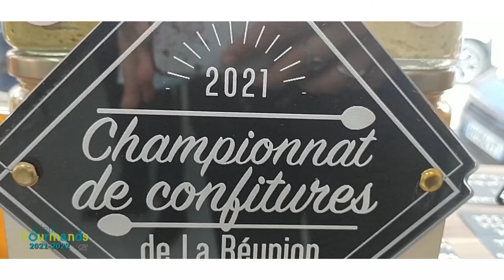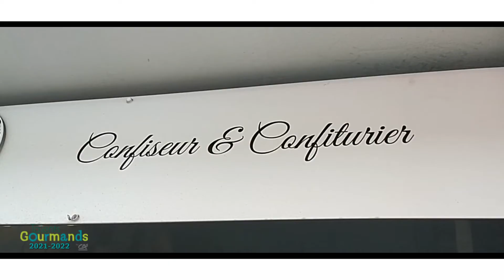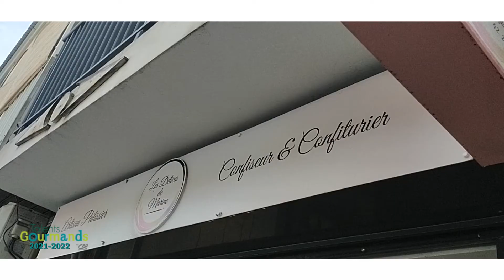Concours Talents Gourmands - Artisan Remi Vayre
Agir dans votre intérêt c’est aussi participer au développement durable de notre territoire.

Communauté de partage 100 % locale J'aime mon territoire by CA !

Et n’hésitez pas à nous y solliciter pour toute demande ou questionnement.